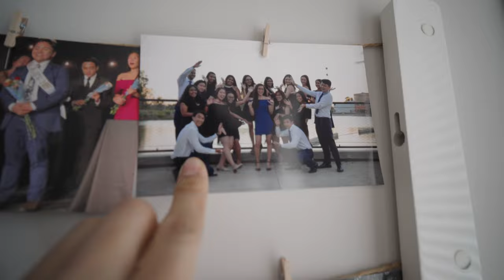A Day in the Life in Philadelphia, PA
Brew's with Drew episode 4. Spent a day visiting friends in Philly. Enjoy the vlog!

Filmed On:
Sony A7C

Slog 2: 4k24, 108060

Music from:
Marc Wavy